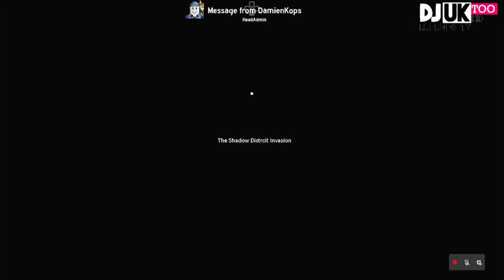Roblox Live Event // The Shadow Distract Invasion [Darkness City: Shadows]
WHAT A CINEMATIC EVENT!